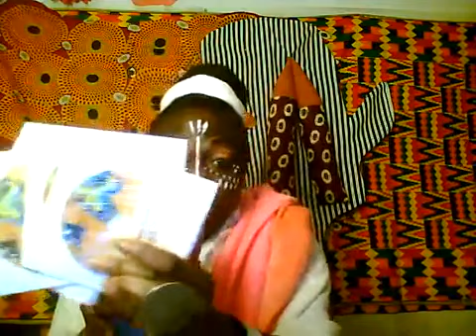LE GOUROU ESCROC VOLEUR DE L´ANNÉE 2020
ET LUI QUI N'A RIEN À FAIRE SINON QU'AMUSER  LE PUBLIC SUR LE NET AFIN DE CAMOUFLER SON COÛT SORCIER ET VOLEUR